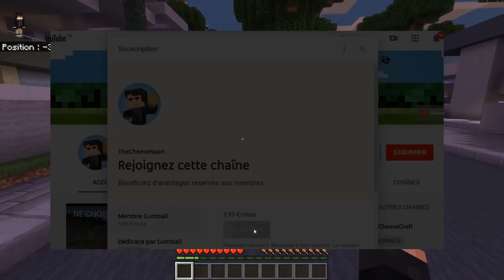SONIC.EXE LE TUEUR EST RECHERCHER PAR LA POLICE SUR MINECRAFT !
Hello la Team Burger, j'espère que vous allez bien !

Aujourd'hui,